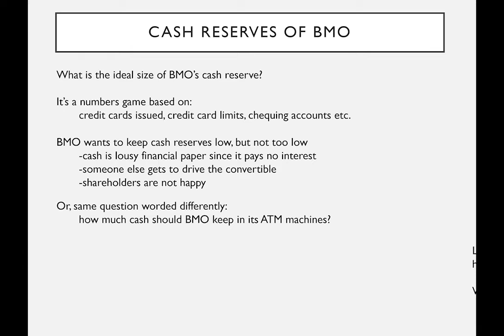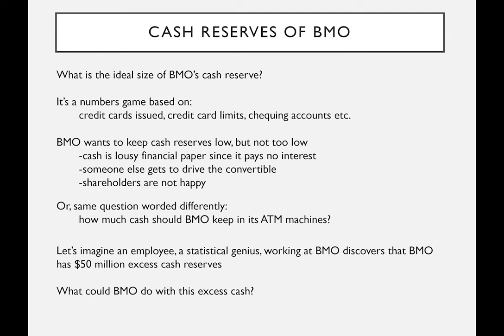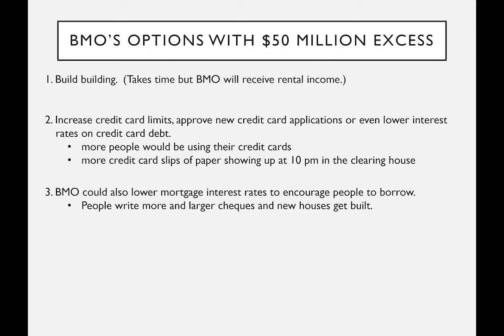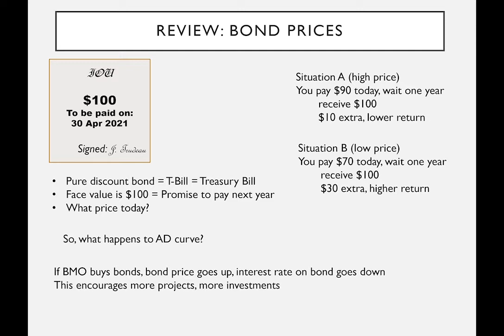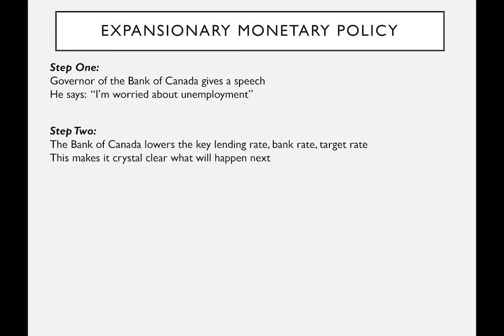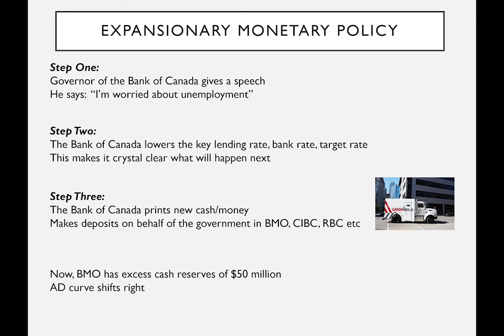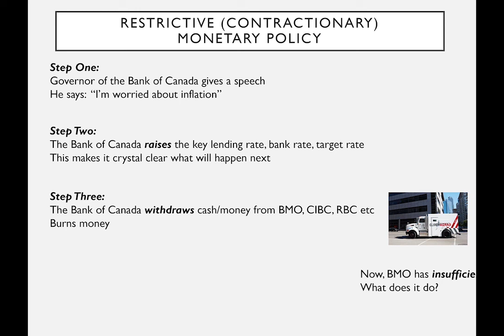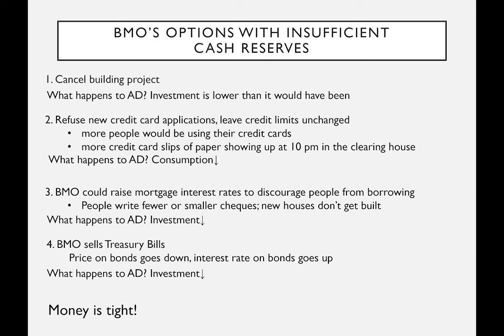Monetary Policy -Part IV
Lecture #14 -Part IV Monetary Policy